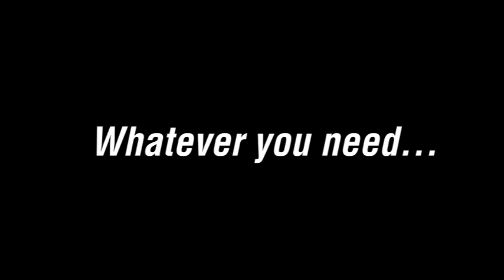most professional stock photo sites